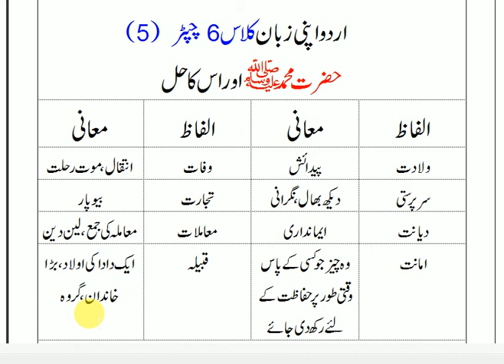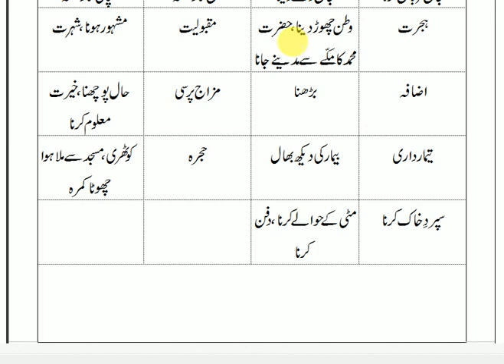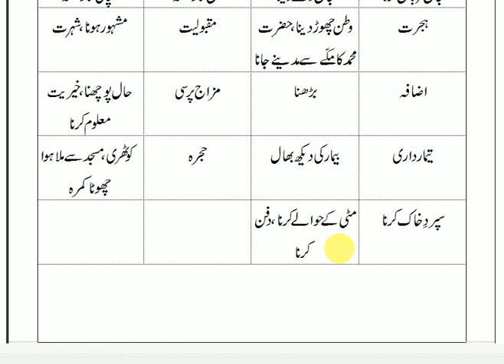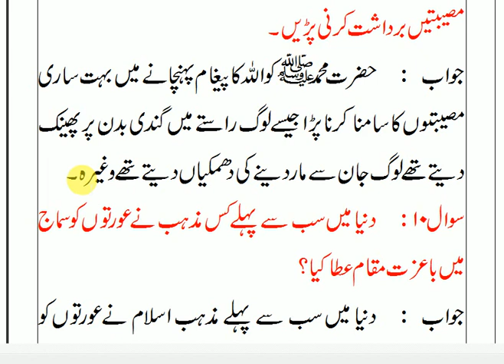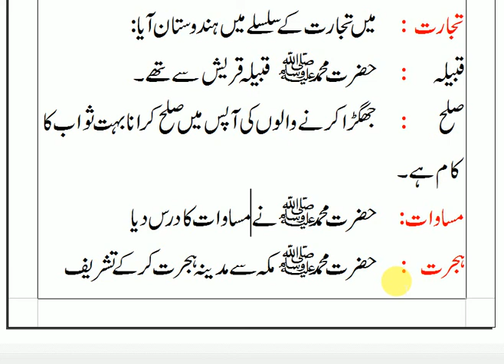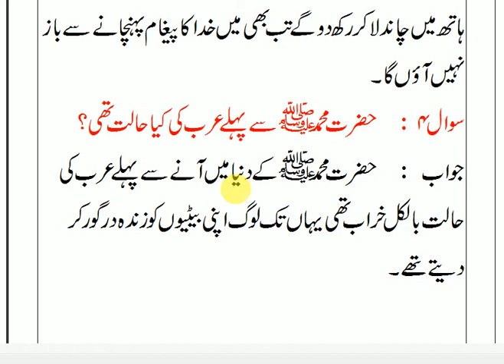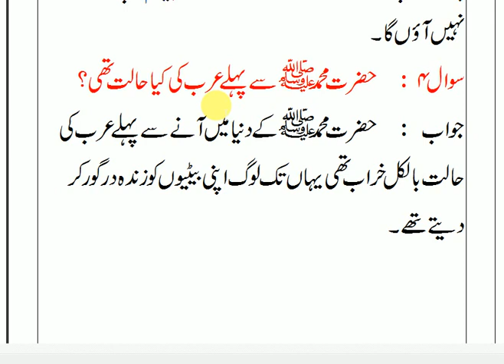apni zaban urdu book class 6 answers chapter 5 hazrat Mohammad s. || urdu book class 6 apni zubaan